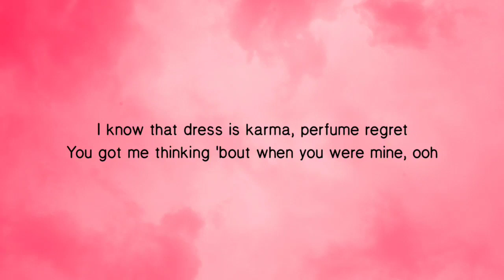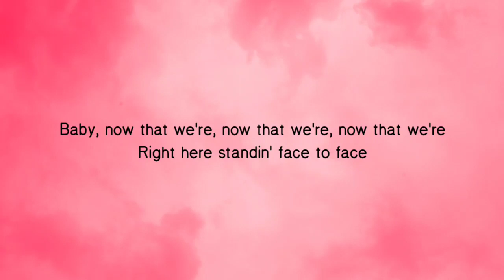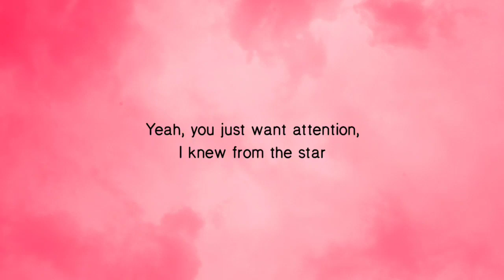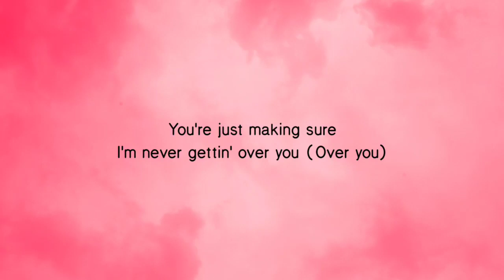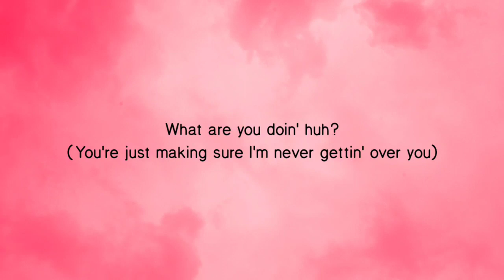Charlie Puth - Attention (Lyrics)